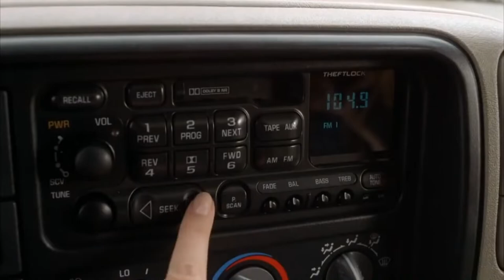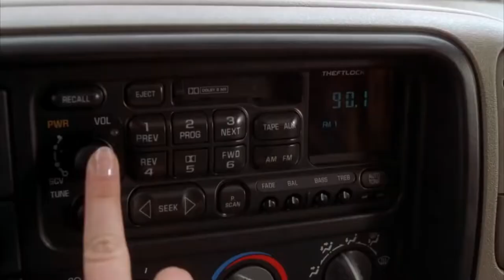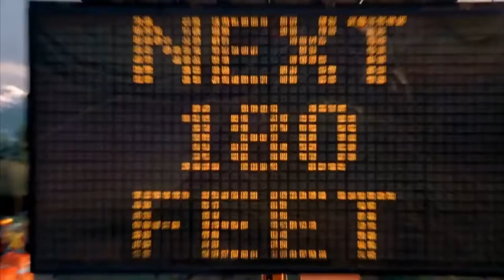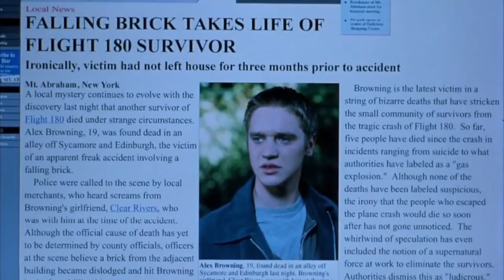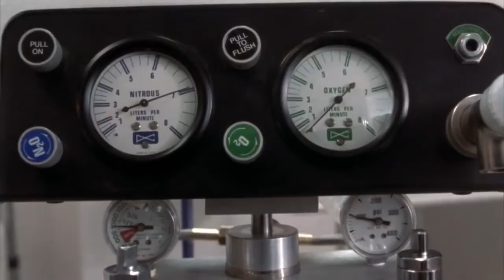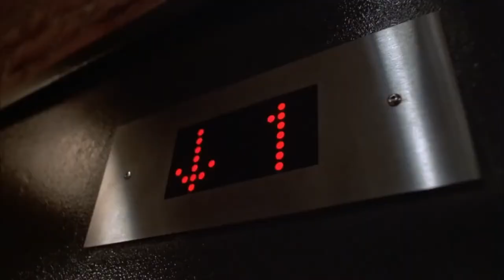Final Destination 2 (2003) Movie explained in English | Film | Horror | Thriller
Final Destination 2 is a 2003 American supernatural horror film directed by David R. Ellis. The screenplay was written by J. Mackye Gruber and Eric Bress, based on a story by Gruber, Bress, and series creator Jeffrey Reddick. It is the sequel to the 2000 film Final Destination and the second installment of the Final Destination film series. The film stars Ali Larter, A. J. Cook, and Michael Landes.

Star-Cast...
Ali Larter as Clear Rivers
A. J. Cook as Kimberly Corman
Michael Landes as Thomas Burke
David Paetkau as Evan Lewis
James Kirk as Tim Carpenter
Lynda Boyd as Nora Carpenter
Keegan Connor Tracy as Kat Jennings
Jonathan Cherry as Rory Peters
T. C. Carson as Eugene Dix
Justina Machado as Isabella Hudson
Tony Todd as William Bludworth
Sarah Carter as Shaina McKlank
Alex Rae as Dano Estevez
Shaun Sipos as Frankie Whitman
Andrew Airlie as Michael Corman
Noel Fisher as Brian Gibbons
Benita Ha as Jean
Aaron Douglas as Deputy Steve Adams
Eric Keenleyside as Detective Suby
Enid-Raye Adams as Dr. Ellen Kalarjian
Fred Henderson as Dr. Lees
Alfred E. Humphreys as Mr. Gibbons
Chilton Crane as Mrs. Gibbons